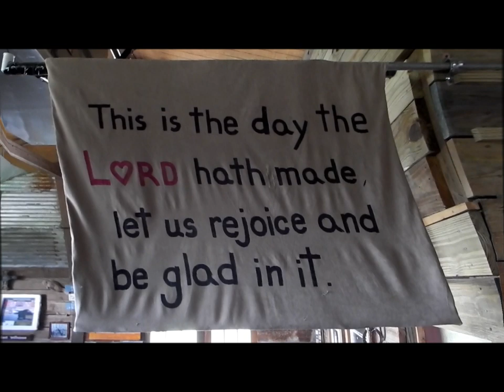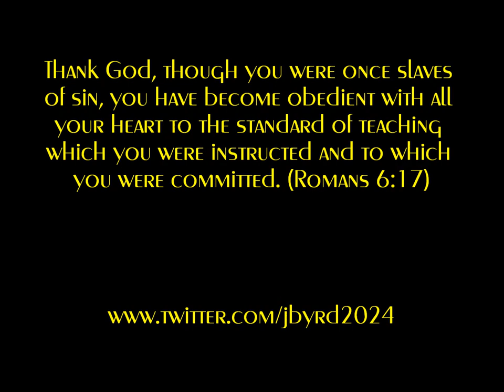My Life (Follow Me) by The Royal Byrd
The Inspirational track "My Life" was filmed on location at the Triple Cross Ranch in the historic town of Micanopy, Florida.

Produced by Epistra Beats. BMI
The Royal Byrd - Royal Hustle